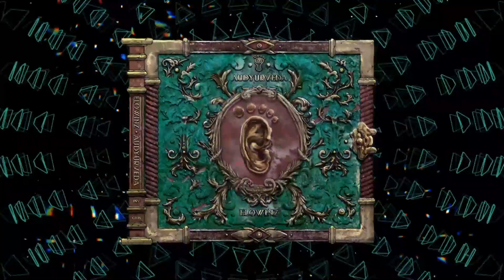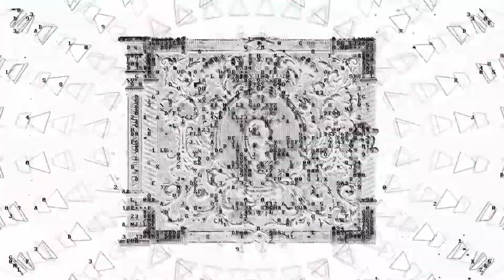Elowinz - Auspiciouspicies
Elowinz - Audyurveda, released 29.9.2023, Parvati Records
Parvati Records is thrilled and proud to present to you the first album by our Brazillian shaman Elowinz. After nearly two decades of deep immersion in the psytrance scene, Elowinz has established himself as a master in the art of channeling psychedelic waves.
In Audyurveda, Elowinz invites us on a journey into his alchemical library, in a compilation of spells and potions that combine the powerful ancient Ayurvedic medicine with the manipulation of audio frequencies. Each track is a sonic masterpiece, composed of hints of spices, herbs, and knowledge acquired by Elowinz on his journeys within and beyond this world.

This album is the result of years of dedication and spiritual quest, a true manifestation of Elowinz's talent and passion for the world of psychedelic music, bringing his characteristic musical signature in the transformation of beats and harmonies into healing spells.

Come, the door is open, the journey awaits you.

Parvati Records is an independent record label started in Denmark during the summer 2000 by Dj Giuseppe with the wish to contribute actively to the growth of the Psychedelic-trance scene. our goal is to discover and present quality music to party people all around the world.

Our V/A serieses include Psychedelically Yours, Psy Stories, Parvatrip etc.